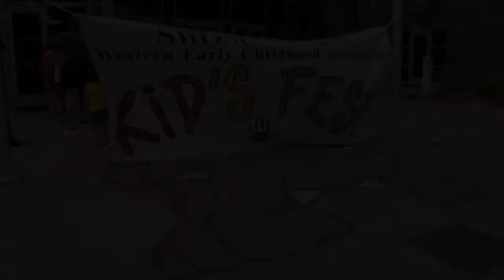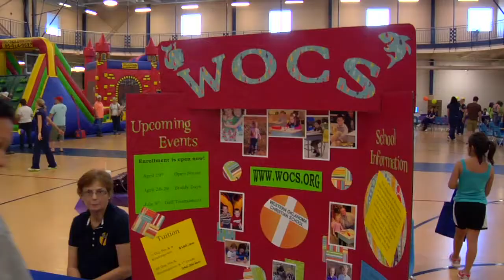Kids Fest 2011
April 9th 2011, The Western Early Childhood Association hosted an annual Kids Fest.  Located at the SWOSU Wellness Center, the festival was a homerun of all the families who brought their kids for a day filled with all kinds of awesomeness.